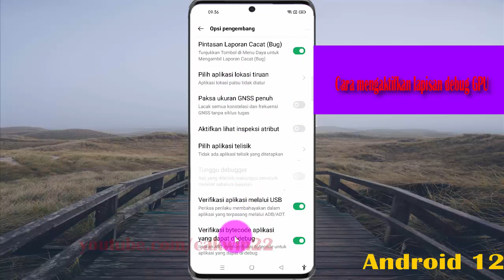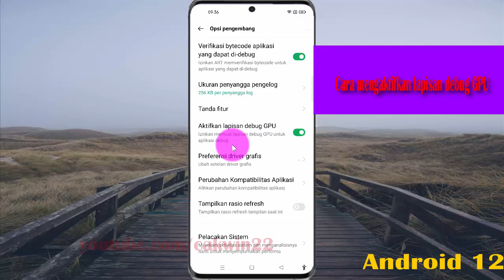Cara mengaktifkan lapisan debug GPU di Hp Android OPPO A92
Pada video kali ini saya mencoba membuat tutorial tentang Cara mengaktifkan lapisan debug GPU di HP OPPO A92, dengan OS Android 11